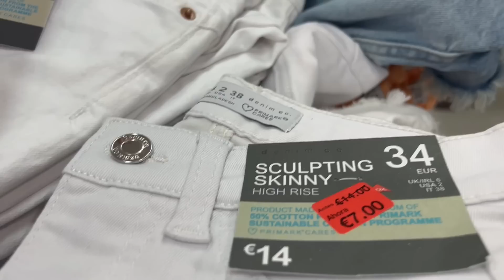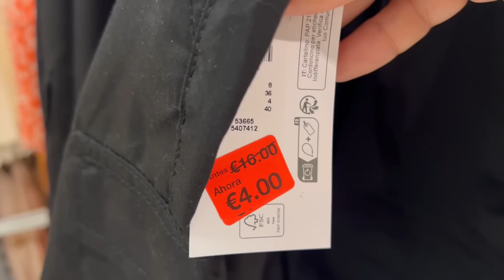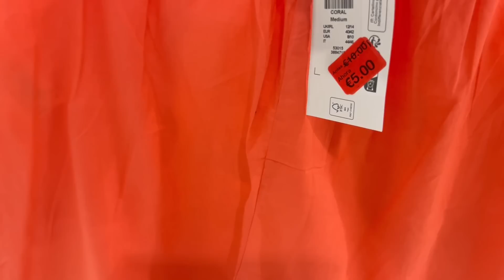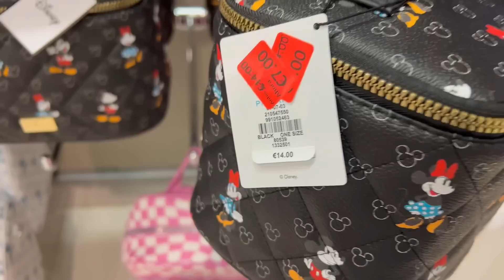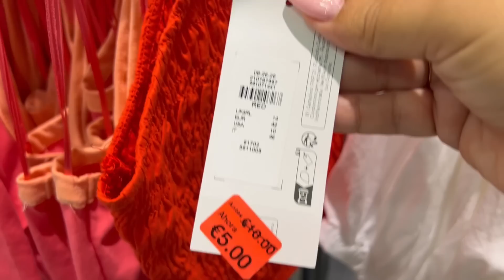PRIMARK🌴SUPER REBAJAS AGOSTO 2023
hola mi gente linda, nuevo video en el canal, PRIMARK  REBAJAS AGOSTO 2023